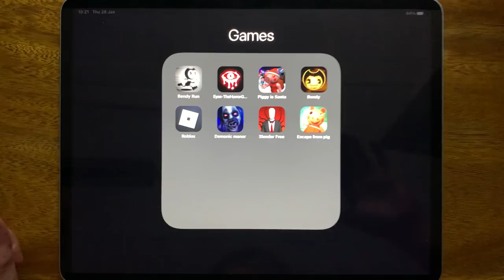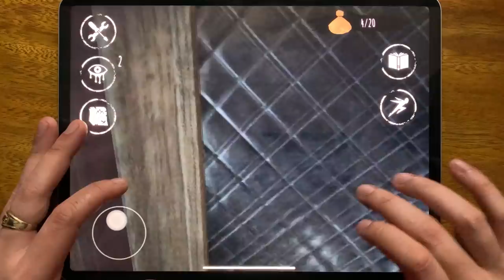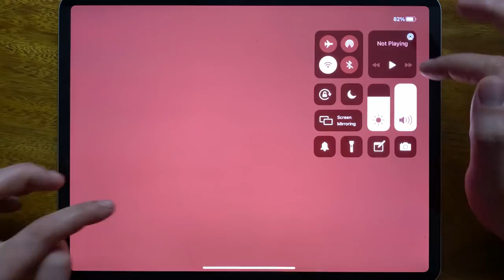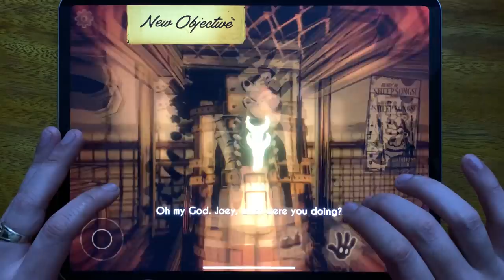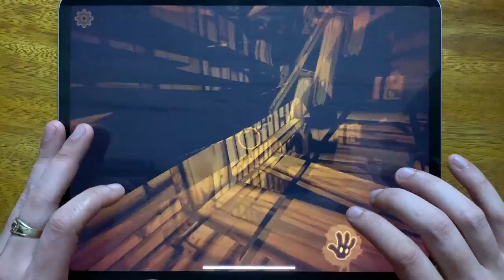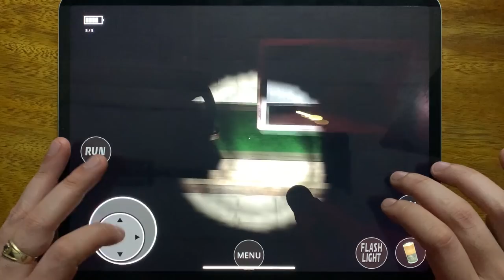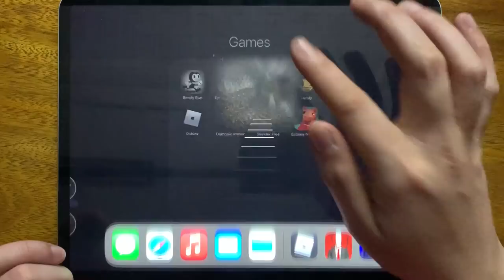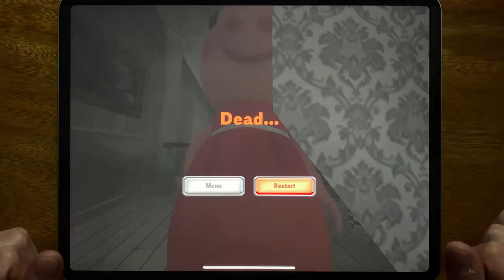Bendy Run, Eyes The Horror Game, Piggy is Santa, Bendy And Ink The Machine, Roblox Piggy Book 1...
Bendy Run, Eyes The Horror Game, Piggy is Santa, Bendy And Ink The Machine, Roblox Piggy Book 1, Demonic Manor, Slender Free, Escape From Pig